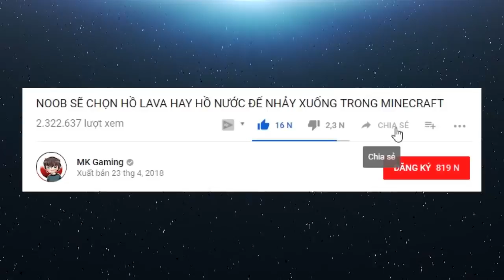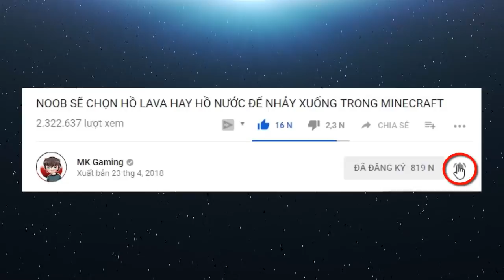TROLL NOOB BẰNG CỔNG DỊCH CHUYỂN KIM CƯƠNG TRONG MINECRAFT (MK Gaming Minecraft)